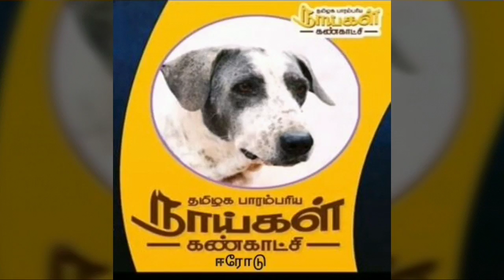நாட்டு நாய்கள் கண்காட்சி | Erode dog show | SUCCESS DINESH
Aadhivanam & Erode jallikattu peravai  conducted NATIVE BREED DOG SHOW @ERODE (தமிழக பாரம்பரிய நாய் கண்காட்சி (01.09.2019 AET Metric school) ) this is very good job.
Through this exhibition some peoples may be impressed by dogs and able to saving native breeds.
Chippiparai,  Kombai,  Kanni & Rajapalayam dogs are participated.
Chiiparai owner Mr.Prabhu speech very nice regarding Erode peoples so I am proud to be an Erodian.

Important Gadgets for your dog:
1. Pet Cat Hair Remover
2. Self-Dispensing Gravity Pet Waterer Rubber Base
3. Dog Scooper
4. Stainless Steel Dog Bowl
5. Portable Dog Paw Cleaner
6. Bathing and Grooming Hand Brush
7. Pet Shower Sprayer
8. Chew Dog Toys
9. Tie-Out Cable/Leash
10. Dog Car Seat Cover